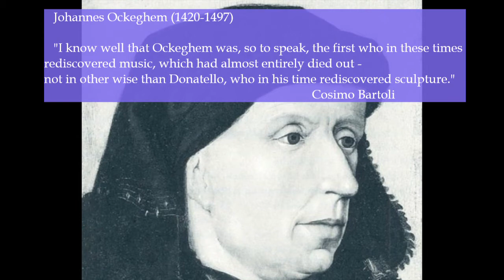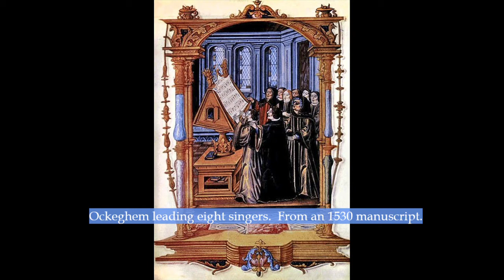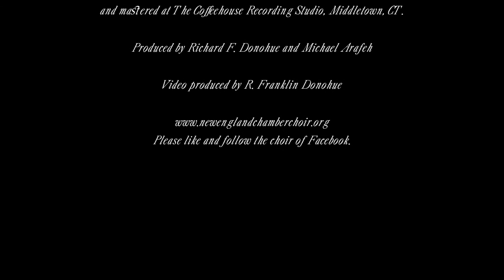Johannes Ockeghem: Kyrie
From Music for Lent & Easter XXXVI.